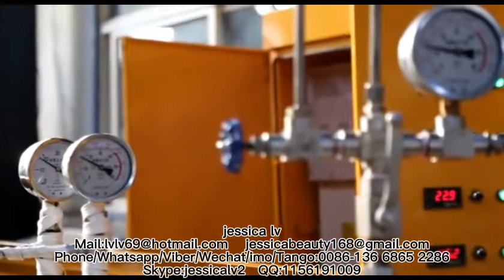New Design Plastic PE Foam Sheet ExtruderPlastic Extrusion Machine